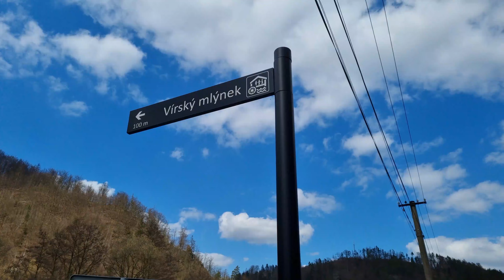Výlety po Česku - z obce Vír na zříceniny Pyšolec a Zubštejn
Možnost vyrazit za hranice kraje jsme využili na 100% a vyrážíme do kraje Vysočina, kde navštívíme dvě krásné zříceniny hradů: Pyšolec a Zubštejn. A cestou zpět koukneme taky na Vírský mlýnek, který sestrojil Vincenc Navrátil. Tenhle výlet rozhodně stojí za to, vydejte se po našich stopách!!

MUSIC🎵:
1 - Pomrad - Touches of Joy
3+4 - Music by PUSH.audio